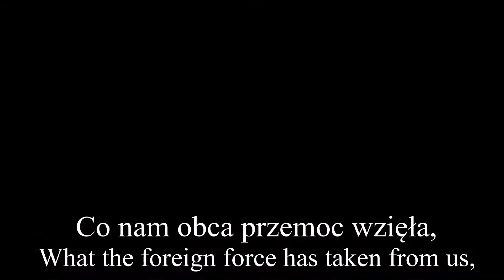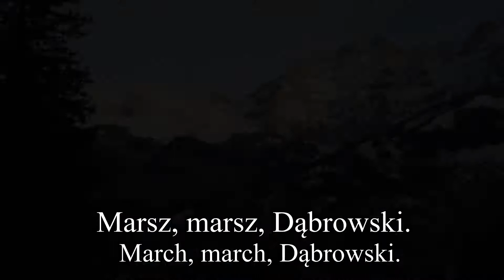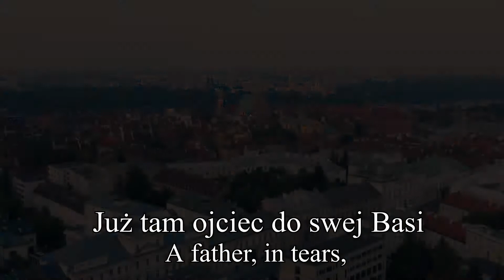National Anthem of Poland - Poland Is Not Yet Lost (Mazurek Dąbrowskiego)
The song was written by Józef Wybicki between 16 or 19 July 1794, 2 years after the Third Partition of Poland, when the territory of the Polish-Lithuanian Commonwealth was split by Russia, Prussia and Austria.
It was originally written to boost the morale of the Jan Henryk Dąbrowski's Polish Legions in Italy, fighting in Napoleon's Italian campaigns of the French Revolutionary Wars.
When Poland regained independence as the Second Republic of Poland in 1918, "Dąbrowski's Mazurka" became its de facto national anthem, and officially adopted as the national anthem of Poland in 1926.

=-=-=-=-= LYRICS =-=-=-=-=

Kiedy my żyjemy.
Co nam obca przemoc wzięła,
Szablą odbierzemy.

Marsz, marsz, Dąbrowski,
Z ziemi włoskiej do Polski.
Za twoim przewodem
Złączym się z narodem.

Przejdziem Wisłę, przejdziem Wartę,
Będziem Polakami.
Dał nam przykład Bonaparte,
Jak zwyciężać mamy.

Jak Czarniecki do Poznania
Po szwedzkim zaborze,
Dla ojczyzny ratowania
Wrócim się przez morze.

Już tam ojciec do swej Basi
Mówi zapłakany –
Słuchaj jeno, pono nasi
Biją w tarabany.